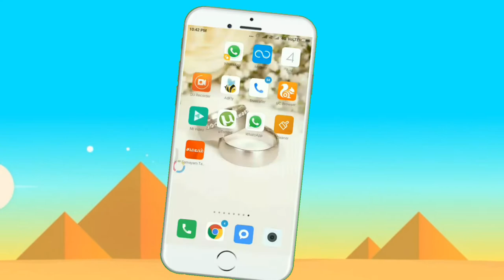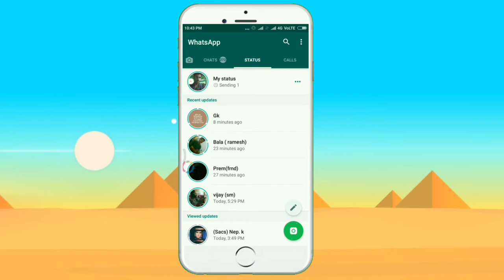How to set Whats app status Location and Time in Tamil